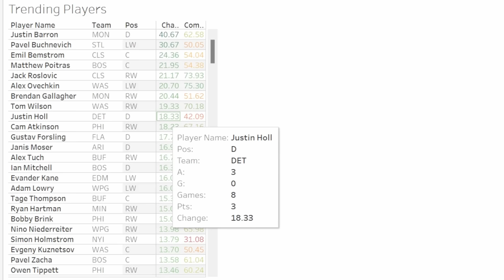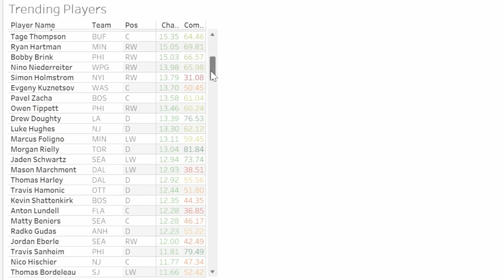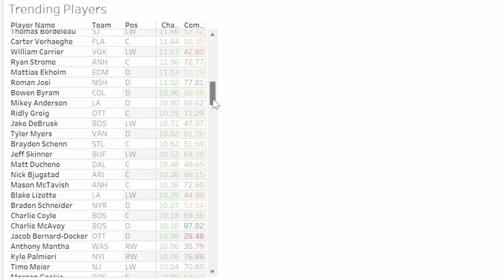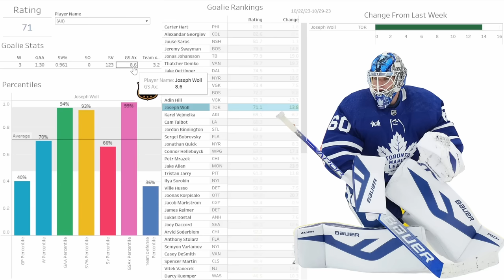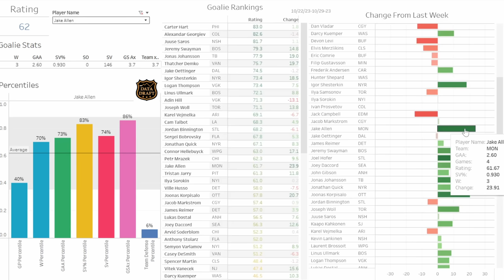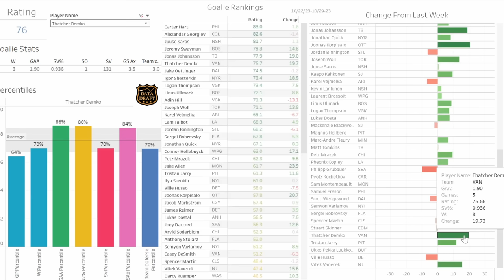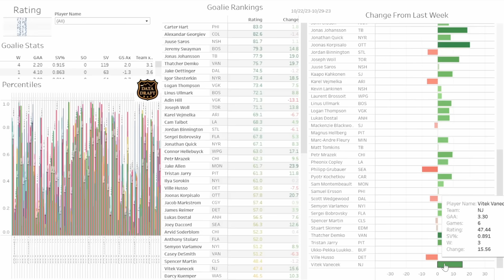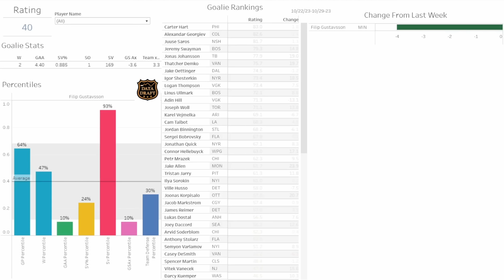23-24 Fantasy Hockey Week 4 Pt 2: Trending Players / Trending Goalies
Timestamps:
00:00 Introduction
00:37 Trending Players - Waiver Targets
08:20 Trending Goalies - A look at the goalie hub